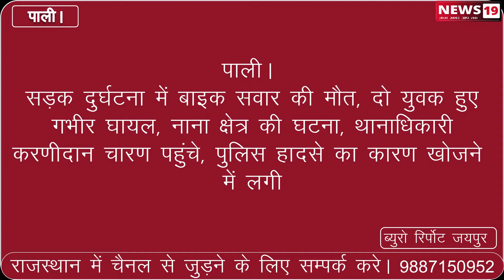पाली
सड़क दुर्घटना में बाइक सवार की मौत